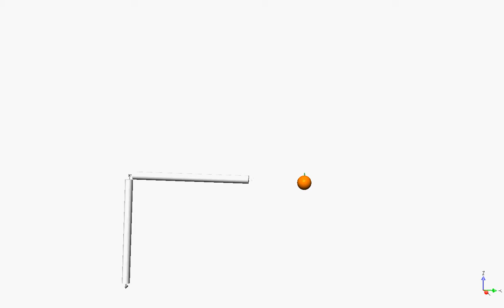Arm Motion in Nastran 4D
Simple arm motion modeled in Nastran 4D